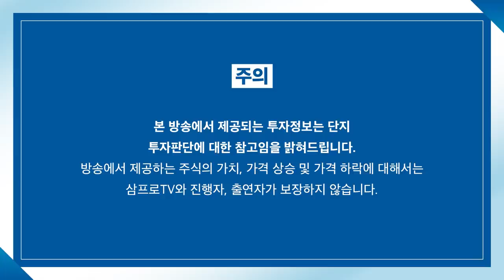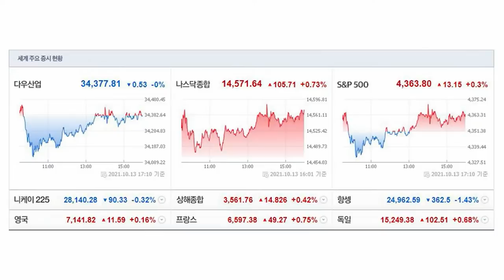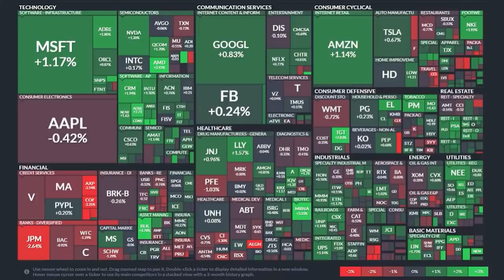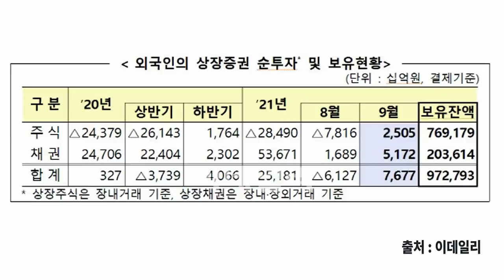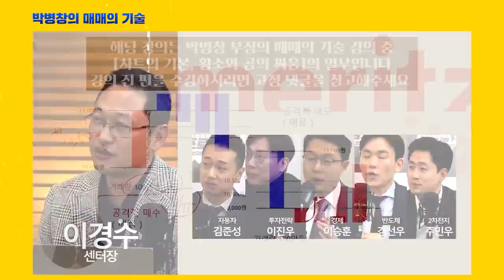[뉴스3] 미 연준, 11월 중순 또는 12월 중순 테이퍼링 시작 관측